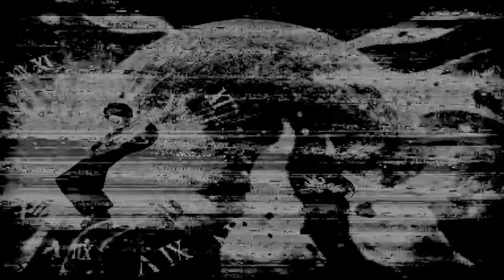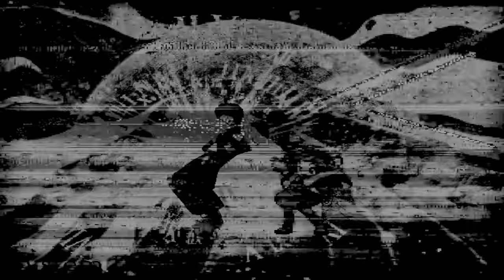ikemen go v0.99.0 the will of green 1p vs oaev 1p